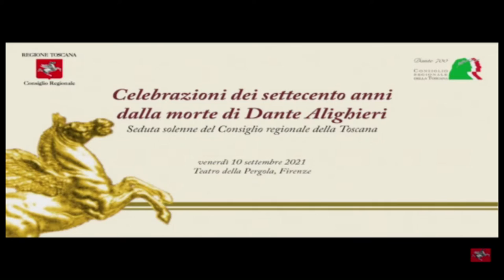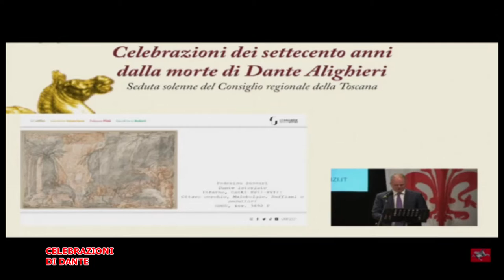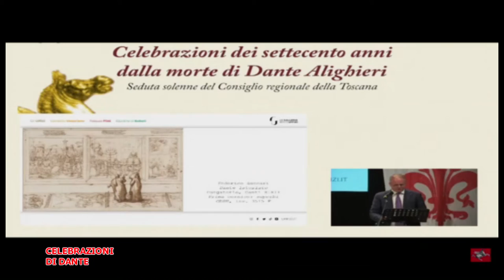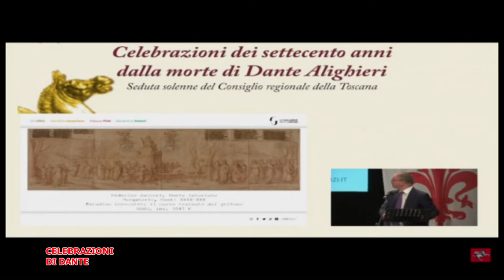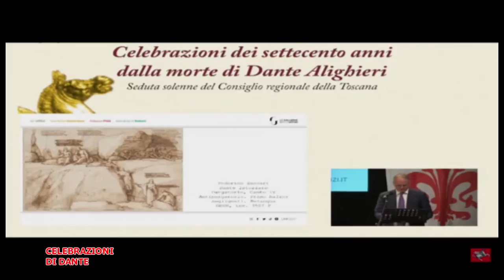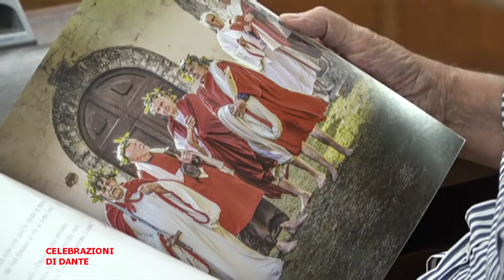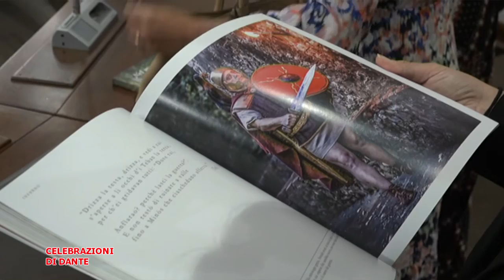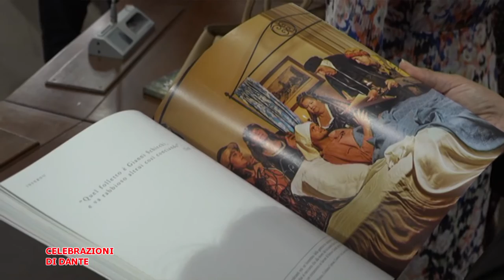REGIONANDO DEL 10 SETTEMBRE 2021